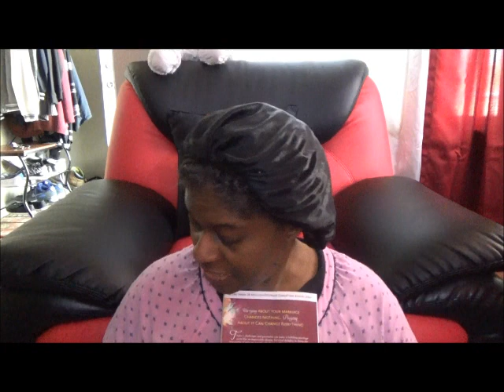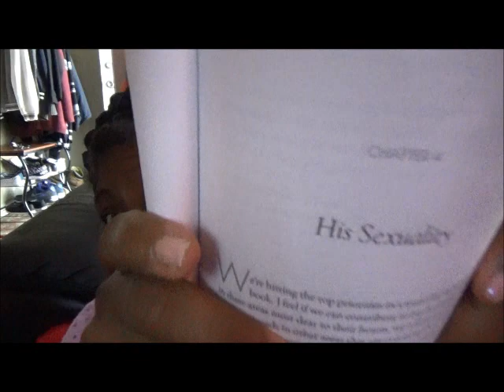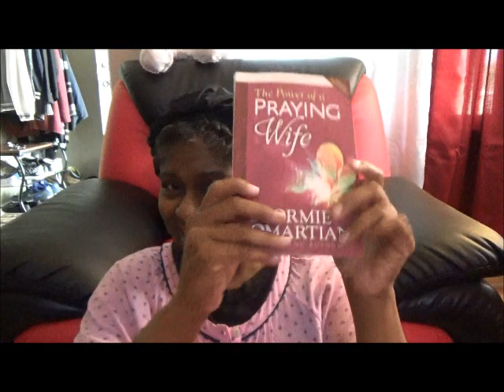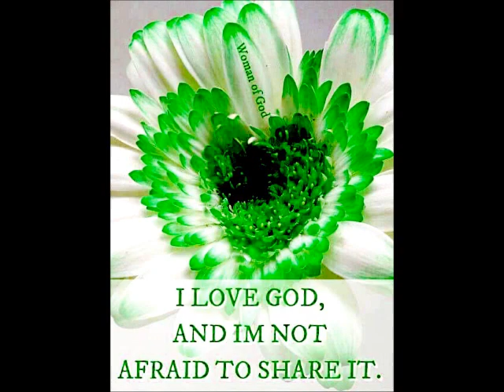Lets Get Down to the Nitty Gritty Yall